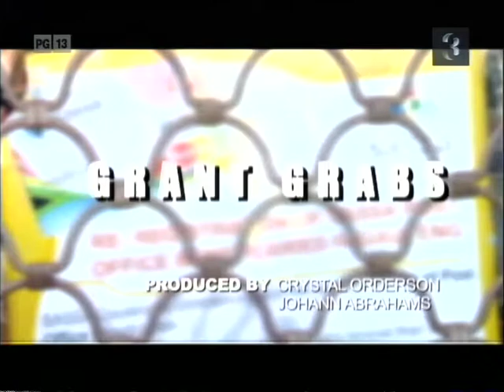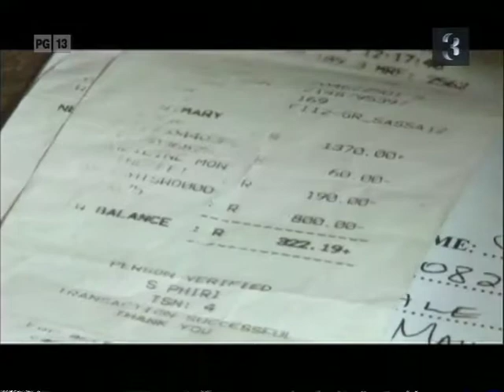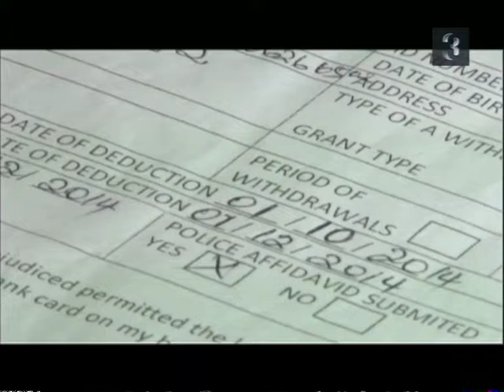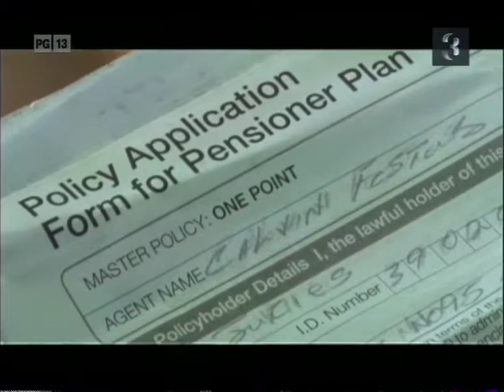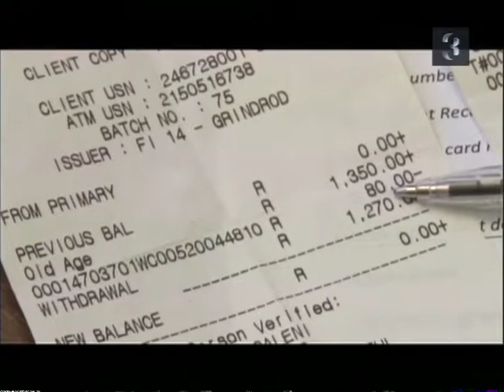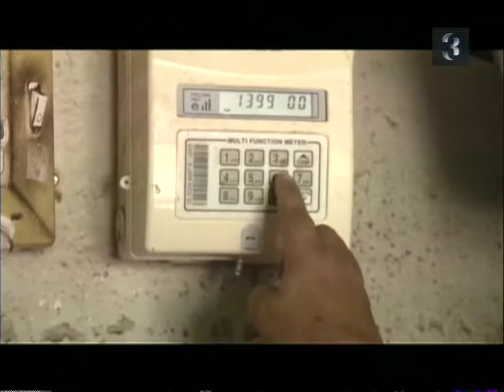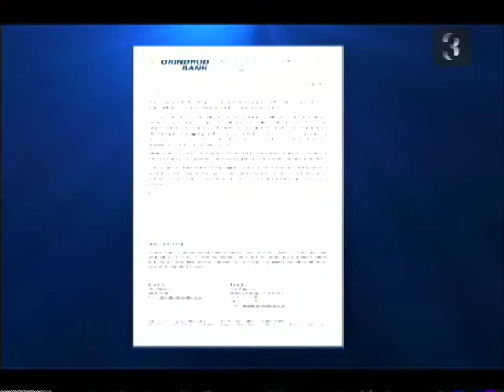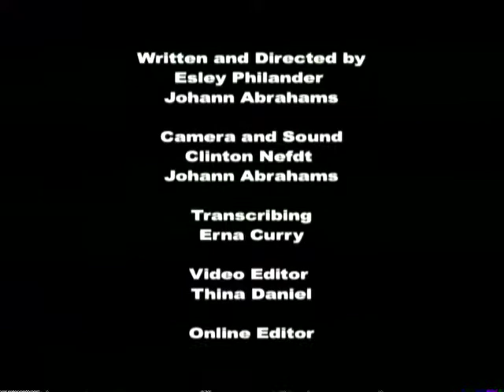Grant Grabs 1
The Black Sash commissioned seasoned broadcast journalists Crystal Orderson & Johann Abrahams to produce current affairs documentaries concerning the challenges facing social grant beneficiaries within the context of the national grant payment system.

The first in the series, entitled Grant Grabs, was an investigative documentary which was screened in March 2015 on Special Assignment on SABC 3. The cases featured in the documentary was sourced from community partners such as the Paarl, Qedusizi and Lebaleng Advice Offices. We had requests from several parliamentarians and other journalists for copies. Over 300 copies of Grant Grabs were distributed, including to all paralegals attending the Dullah Omar School in 2015.